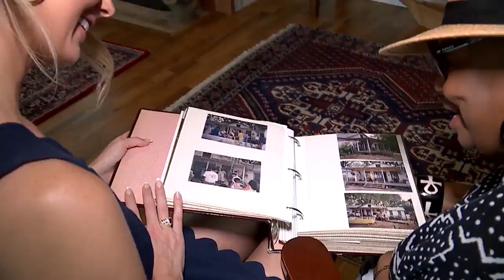Meet Marlena Smalls, better known as Bubba's Mama in 'Forrest Gump'